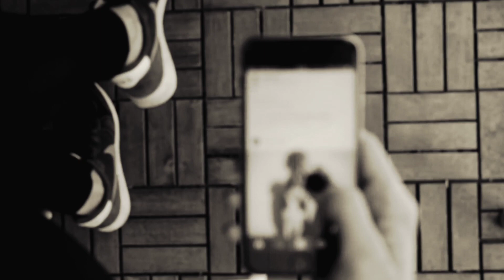Poupée désarticulée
Ma dernière chanson dans un style plus rock.